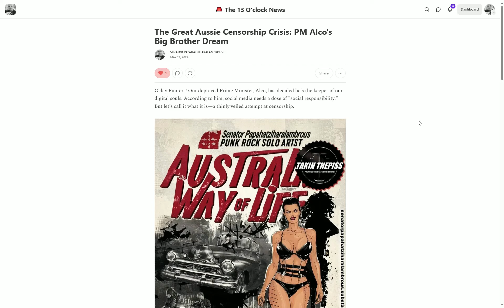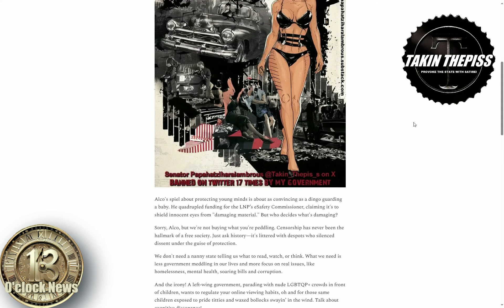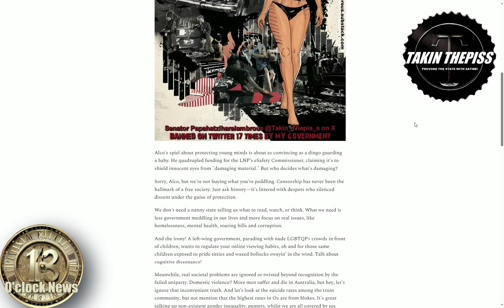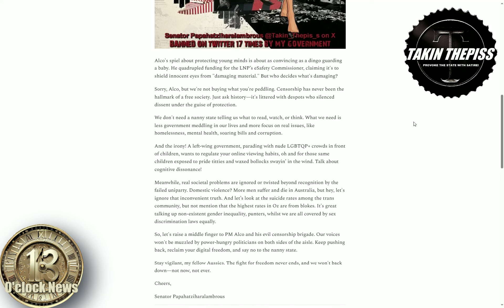The Great Aussie Censorship Crisis: PM Alco's Big Brother Dream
G'day Punters!

Never miss an article, for FREE, on my Substack: The 13 O'clock News

Feel free to check out my Takin-Thepiss Store, with over 500 Original Aussie Designs, from stickers to tees

And of course you can catch me on Twitter, where I've Only been BANNED for your 'health and safety' 17 times

Thank you for supporting the truth, and this old cunt.

God Bless Australia!

Cheers,

Senator Papahatziharalambrous